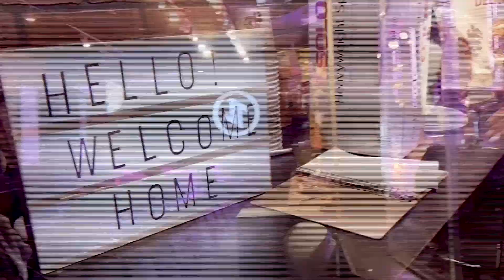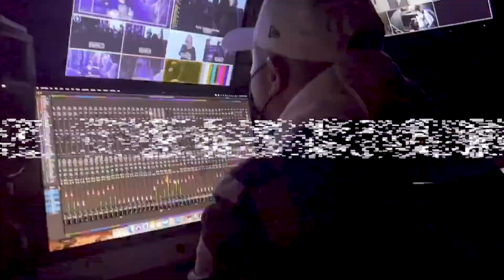SERIE: LEGACY | RECONNECT | PASTORA SANDRA PERALTA | EKKLESIA NEW YUORK